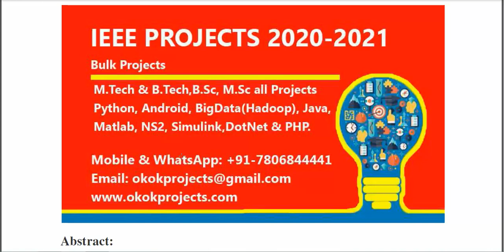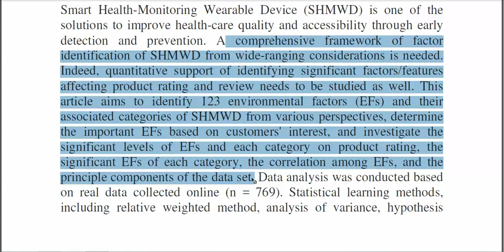An Empirical Study of Factor Identification in Smart Health Monitoring Wearable Device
From Our Title List the Cost will be,
Python=4000/-
Java Project=2000/-
Support Including Packages
 * Complete Source Code
 * Complete Documentation
 * Complete Presentation Slides
 * Flow Diagram
 * Database File
 * Screenshots
 * Execution Procedure
 * Readme File
 * Video Tutorials
 * Supporting Softwares
Support Specialization
 * 24/7 Support
 * Ticketing System
 * Voice Conference
 * Video On Demand
 * Remote Connectivity
 * Document Customization
 * Live Chat Support